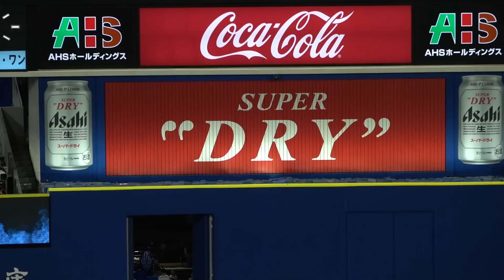アンカー勝負！とんでもないスピードで大逆転！チアとファンのリレー対決！2023/04/26 横浜DeNAベイスターズ ハマスタバトル diana